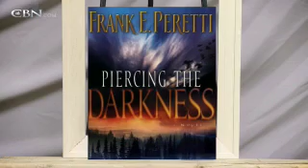The Resurrection Mural - CBN.com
Ron tells the story of his experience creating, "The Resurrection Mural.".. The Christian Broadcasting Network CBN